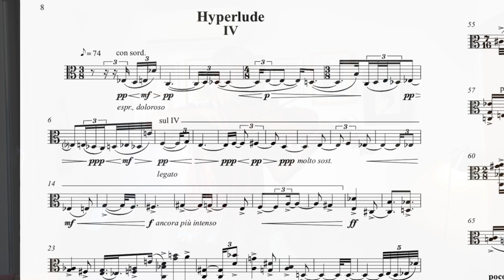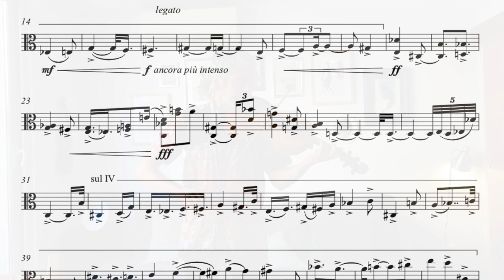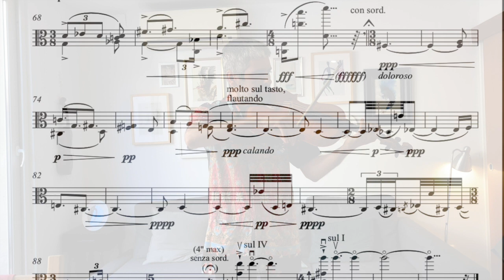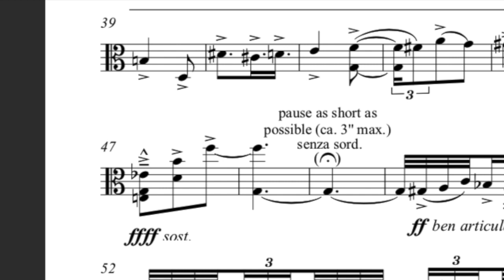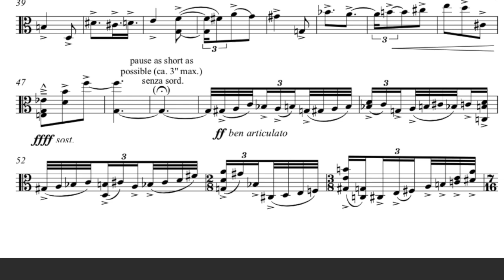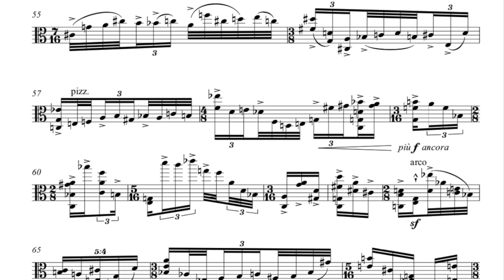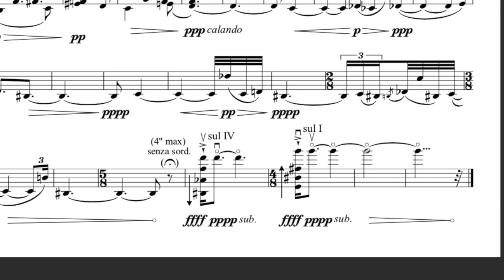Hyperludio IV para viola sola de Francisco Coll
Tertulia entre compositor e intérprete